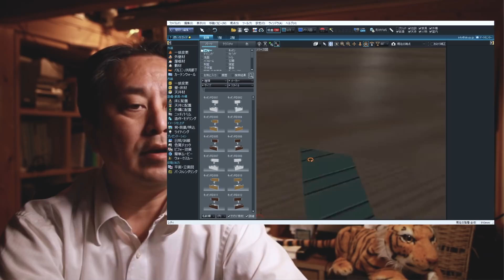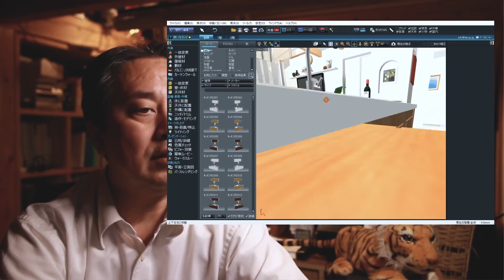【建築家！絶滅？】建築士の未来はCAD・AIに奪われる！！CADメーカー（メガソフト）が取材に来た！ので逆に取材した！！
【大募集!!】
間取り実況ライブ！にて間取りプラン作って欲しい方募集！！
メールにて間取り実況にてプラン作成希望と送信ください！
採用された方は、追ってメールにて条件た希望などお聞きします。

【取材会社】
メガソフト株式会社　西脇さん、Thank you！

【参考BLOG←これ動画では話せない情報などもあるので動画と一緒に見てね！】

ビルトインガレージは危険！！注文住宅の家づくりインナーガレージ作りますか？

【テレワーク、リモートワーク】
ZOOMミーティング

使った機材
カメラ：EOS80D、レンズTokina　SD14-20F2
マイク：オーディオテクニカAT2035
ミキサー：ヤマハAG03
録画：OBS
編集：premierepro